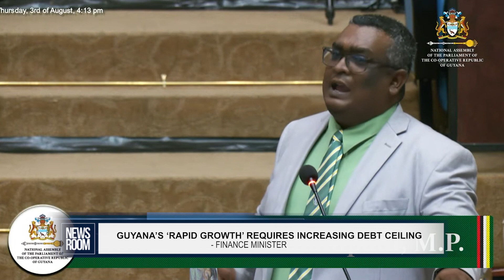GUYANA’S ‘RAPID GROWTH’ REQUIRES INCREASING DEBT CEILING FINANCE MINISTER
As the Irfaan Ali- led administration commemorates three years in office, Vice President Dr. Bharrat Jagdeo on Thursday defended the government’s initiatives, put in place to help people cope with a rising cost of living. Jagdeo, during a press conference, knocked criticisms that the government has not been focusing on the ameliorating cost of living woes linked to global challenges linked to the Ukraine/ Russia war.